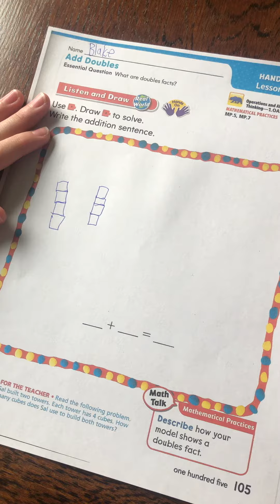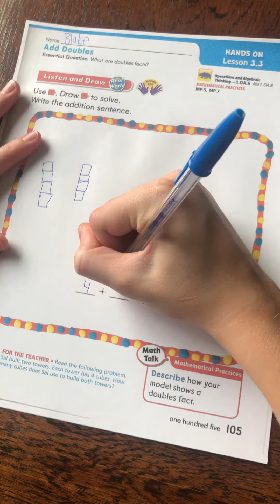Go math chapter 3 lesson three or less than 3.3 first grade for kids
Blake demonstrates how to do the first page of go math lesson 3.3 first grade for kids